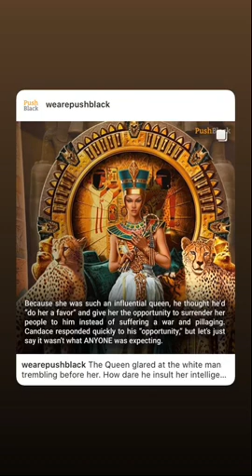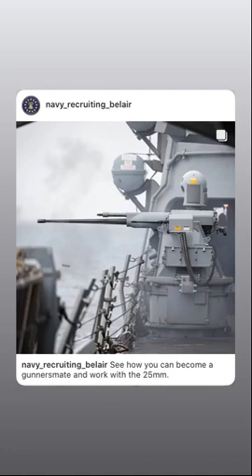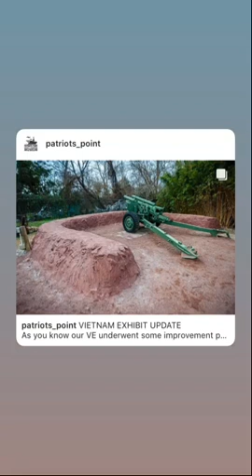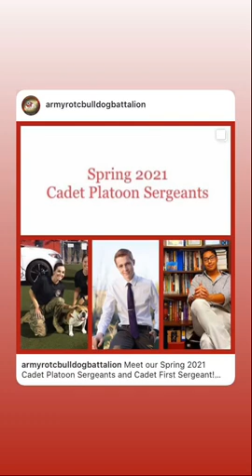Andrew Wissick- IG historical Navy and Civil Rights montage 1/19/2021